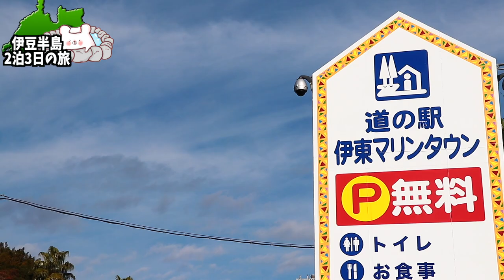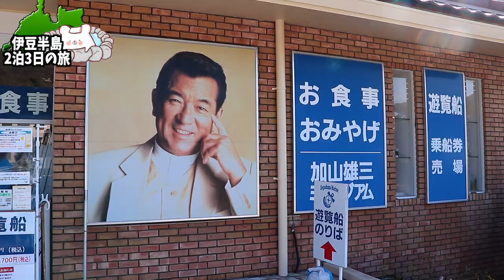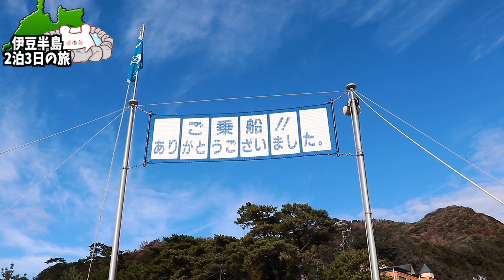【堂ケ島 洞くつめぐり遊覧船】西伊豆のお勧め観光地!!天然記念物『天窓洞』を見てきました！ 〜part1〜【伊豆半島2泊3日の旅】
★大沢温泉　野天風呂　山の家★(1泊目）

■ーーーーーー2021年静岡県2泊3日の旅ーーーーーーーー■

■充電式湯たんぽ
■充電式カイロ

3m✕3mブルーシート  500円